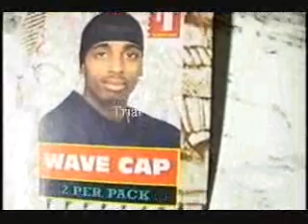HOB - Friendship - switch hard on & fink's part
hob